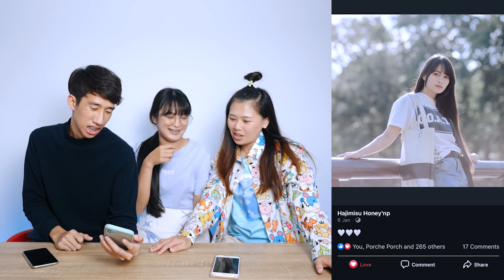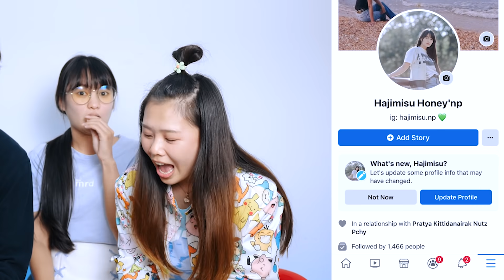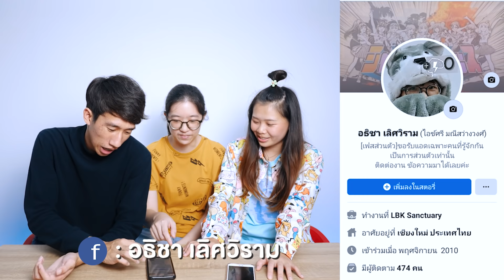โปรไฟล์รูปแรก vs รูปล่าสุด ลุงพลหลบไปลุงโอมมาป้าโพมาแล้ว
ชาเลนจ์สุดฮิตในเฟสบุ๊คกับ โปรไฟล์รูปแรก vs รูปล่าสุด
ใครจะปังใครจะรอดในชาเลนจ์สนุกๆแบบนี้ไปดูกัน

❤Line : pangporn1020